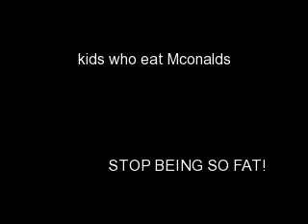Fattys of Canada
Well, i'm a weird child. i was like 10 when i made this so ya, don't rip on me. I'm older now and i don't know what i was thinking. So please don't blame me.